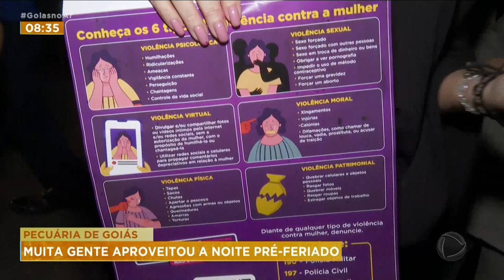PECUÁRIA DE GOIÁS: MUITA GENTE APROVEITOU A NOITE PRÉ-FERIADO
O SEXTO DIA DE FESTAS NA EXPOSIÇÃO AGROPECUÁRIA DE GOIÁS FOI COMANDADO PELAS MULHERES. MAS ALÉM DOS SHOWS DE MARI FERNADEZ E MAIARA E MARAISA, A NOITE TAMBÉM FOI DE CONSCIENTIZAÇÃO CONTRA A VIOLÊNCIA DOMÉSTICA. E O VISITANTE PODE CONHECER UM POUCO MAIS SOBRE O CULTIVO DE PLANTAS.